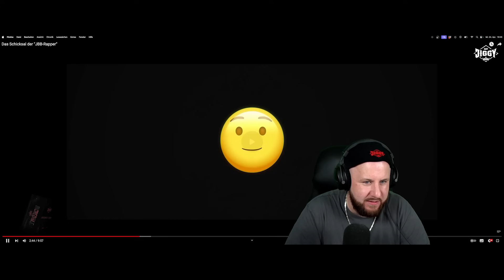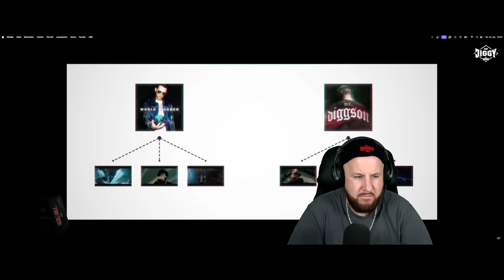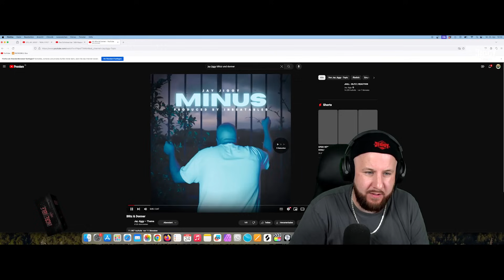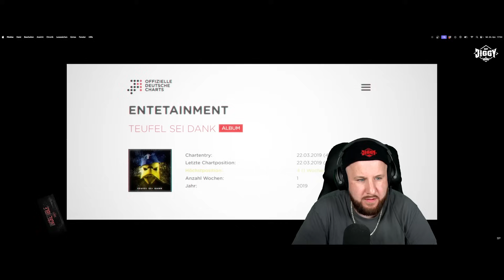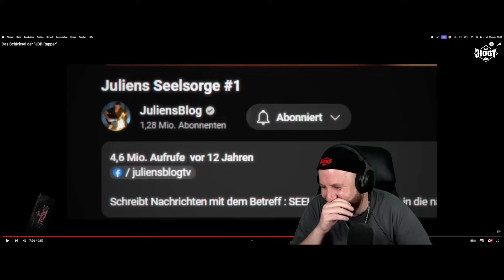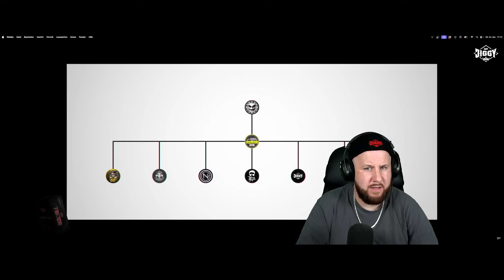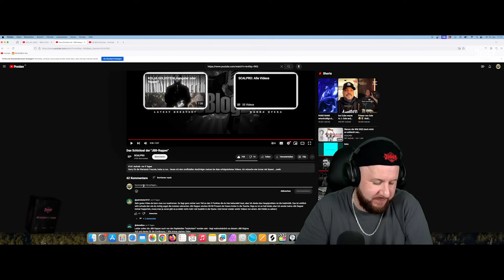Das Schicksal der "JBB-Rapper" | REACTION